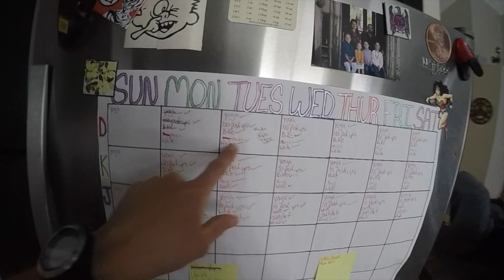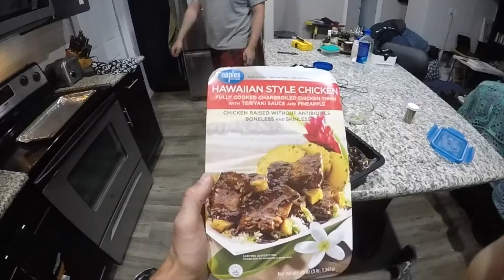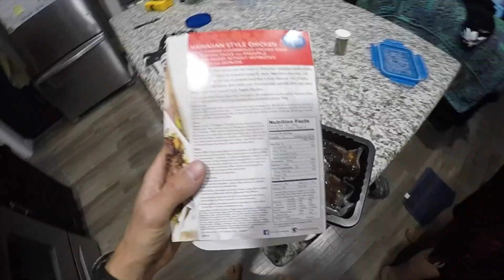CORONAVIRUS IS A HOAX THERE IS NO MOON Ep 16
It's been exactly 2 months since I landed here, and a lot has gone down in Casa Del Kyle. Between stints of refusing to charge, I managed to convince the GoPro to capture a handful of moments. HERE THEY ARE.